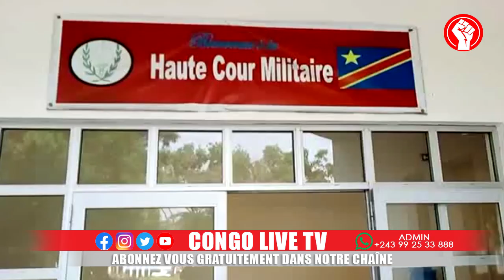🔴URGENT: GOMA DES VIOLENTS COMBATS CE LUNDI ENTRE FARDC-M23 L'ARMÉE CONGOLAISE PRÉVIENT LES REBELLES